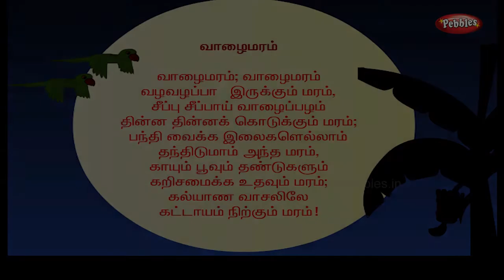வாழைமரம் | Vazhaimaram | Tamil Rhymes for Kids | Tamil Baby Rhymes